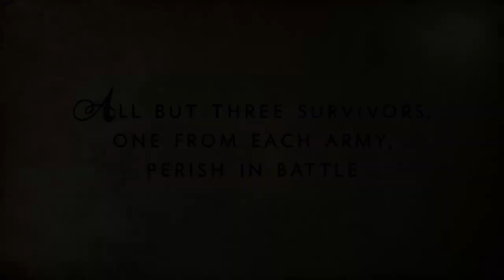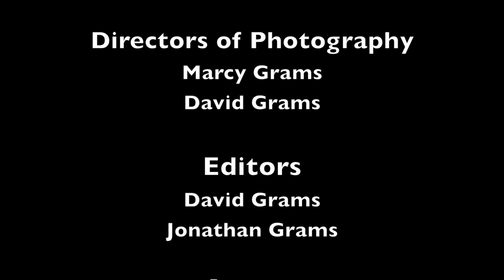Three Survivors - A Short Film By David & Jonathan Grams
This was made for the 48 hour film festival in 2017.